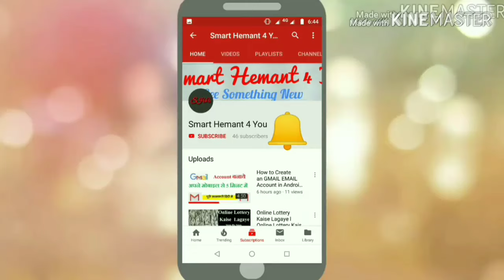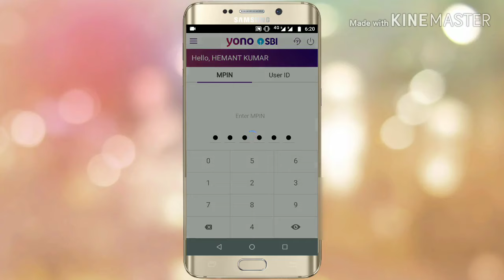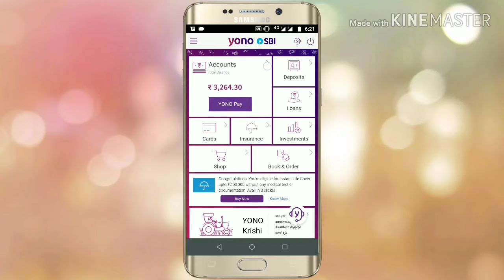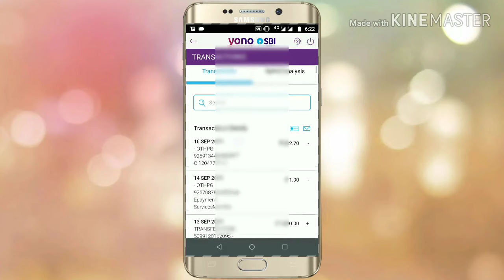How To view A/C Transaction Statement in SBI Yono Transaction l How To Check Transaction in SBIYONO